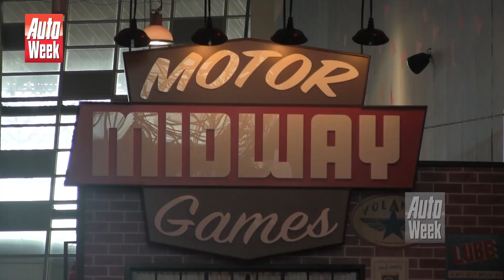Journaal - Multi C-segment: 3, 308 of ....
Een multitest in het C-segment, da's altijd lastig. Deze week zoeken we uit hoe goed de nieuwe Mazda 3 en de al net zo verse Peugeot 308 zijn. De videodubbeltest heb je wellicht al gezien in het blad zijn er nog drie van de partij. In dit Journaal een toelichting. Verder praat Roland Tameling je bij over Ferrari World in Abu Dhabi en we hebben het  over een verloren generatie klassiekers.